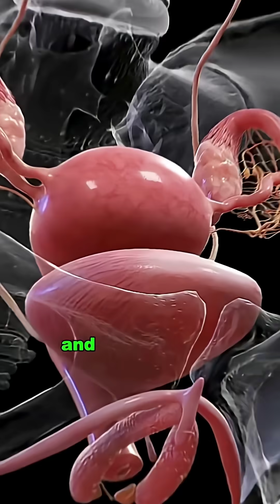Polycystic Ovarian Syndrome | PCOS Explained